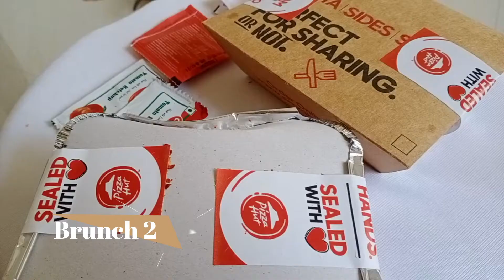I only ate PIZZA HUT for 24 hours challenge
Hi All,

Today's video is 24 hours Pizza Hut Challenge 🍕

Videos that you might enjoy watching

Loads of love to you all!!

Spread happiness & positivity around.

The products mentioned in the video are purchased with my own money.

The information provided on this channel is for general purposes only.

All content on this channel belongs to me and is protected under copyright law.